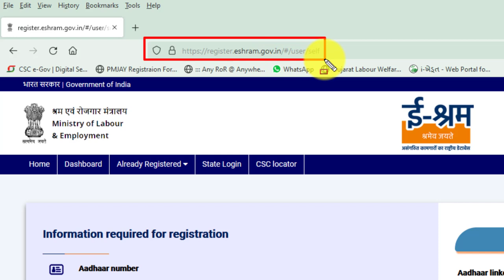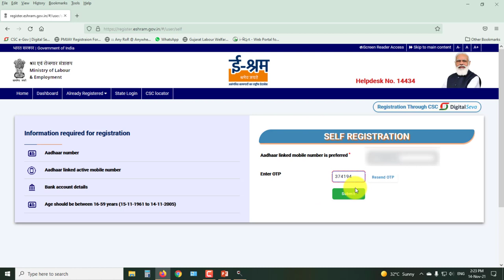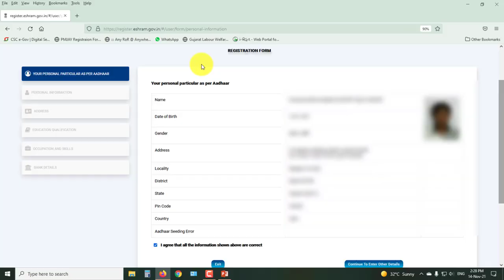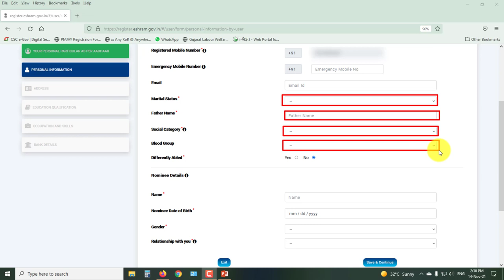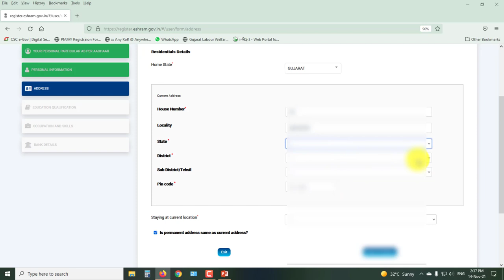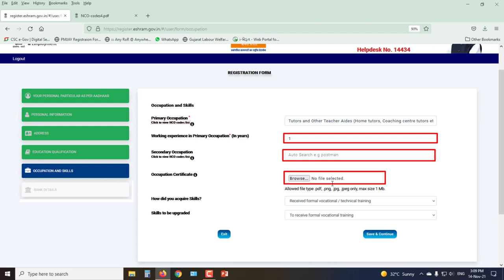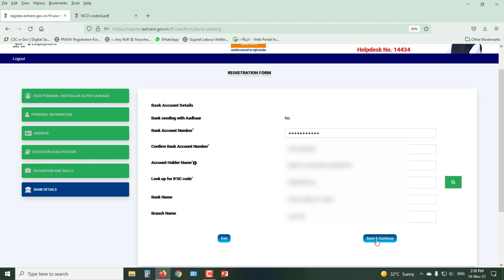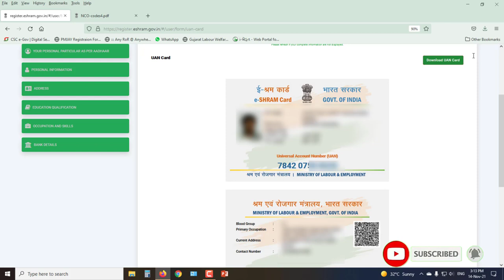ઈ-શ્રમ કાર્ડ જાતે કેવી રીતે બનાવવું?|How to Get E Shram Card| e-Shram card Self Registration Process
મિત્રો આ વિડયોમાં ઈ-શ્રમ કાર્ડ ઓનલાઈન જાતે કેવી રીતે બનાવી શકાય તેની માહિતી આપવામાં આવી છે.